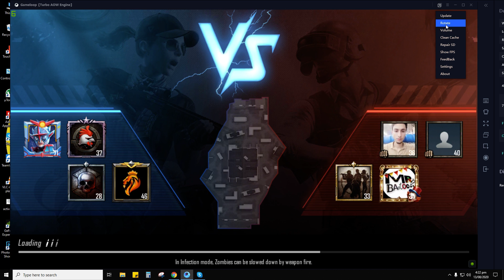Early Morning Game :P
My Specs:
Processor: R7 2700X [Purchased from GamesNGeeks]
GPU: DUAL-RTX2080S-O8G-EVO-V2 [Purchased from Ease Tec]
Motherboard: ASUS TUF X470 PLUS GAMING [Purchased from GamesNGeeks]
RAM: Vengeance LPX 3600mhz 4x8gb [Purchased 2 from GamesNGeeks & 2 from RB Tech]
SSD: 256GB SSD GIGABYTE blue [Purchased from GamesNGeeks]
HDD: 2 TBB (1/1 TB) [Using old one]
HDD 2 : 4TB (purchased from PC LAB karim bhai, lagae nahi ha abhi)
PSU: RedDragon 700W 80+ power supply [Purchased from GamesNGeeks]
Casing: Cooler Master MB520 case [Purchased from GamesNGeeks]
Display1: AOC 27" 240Hz [Purchased from RM Rawat Enterprises]
Display2: Dell 24 or 25" 60Hz [Purchased from Regal]
Keyboard: Rapoo V500 Pro RGB backlit Mechanical [Purchased Online from Redragon]
pad: Bloody MP 80N Extended RGB  [Purchased Online from GT Store]
Mouse: G402 Logitech Gaming Mouse Hyperion Fury FPS [Purchased Online from Logitech]
Headset: Mpow EG3 Gaming Headset [BH209A] [Purchased Online from Brand Tech]